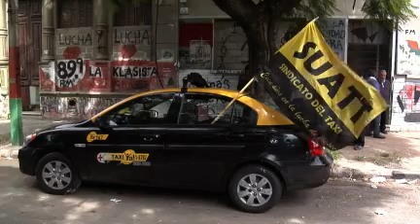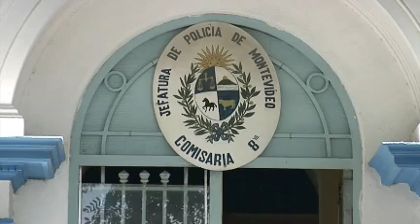Encontraron la pistola del taxista en una escuela